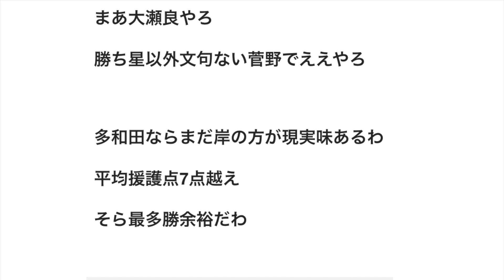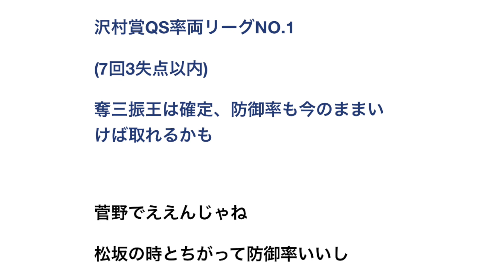【西武】多和田 沢村賞